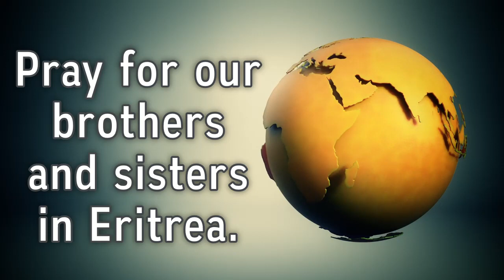Religious Freedom Violations in Eritrea, Africa.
Eritrea has lingered in the top 10 of the World Watch List for years.
It's known as the "North Korea of Africa" due to its intense authoritarian government. Eritrea only recognizes three Christian denominations (Eritrean Orthodox, Roman Catholic and Lutheran), so anyone who follows Jesus outside of these sanctioned churches is at constant risk.
Even in the recognized churches, the government closely monitors every congregation.
Speaking out about persecution or government interference in church matters is not tolerated at all.